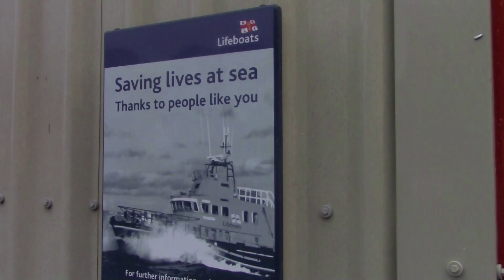Wyspa Man Sztorm CIARA 2020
Zapraszam na edytowany film sztormowy z wyspy Man :)